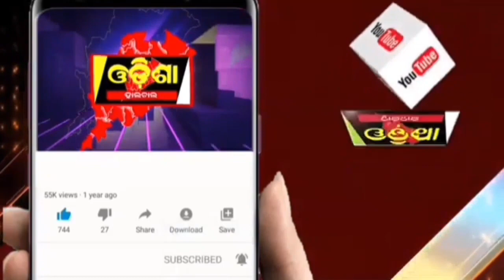ଯମରାଜ ସାଜି ସଚେତନତା ବାର୍ତ୍ତା ||Odisha Halchal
ଯମରାଜ ସାଜି ସଚେତନତା ବାର୍ତ୍ତା